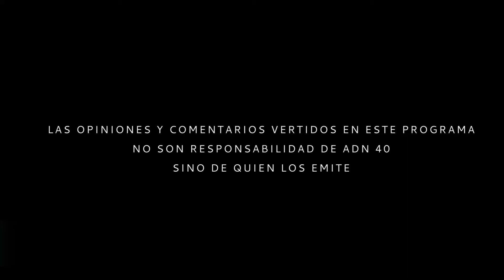Finanzas Digitales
En “La Billetera”, Alicia Salgado, Mauricio Flores y Oscar Sandoval conversan con Felipe Vallejo, Director de Asuntos Corporativos y Regulatorios de Bitso, acerca de las finanzas digitales.

¿Cómo podemos romper la desconfianza respecto a comprar Bitcoin u otras criptomonedas?

No solo se trata de comprar Criptomonedas, otra de las cosas que puedes hacer a través de Bitso es obtener servicios financieros basados en Blockchain y otras tecnologías.

La diferencia entre las finanzas descentralizadas de las tradicionales es que hay un número limitado de Bitcoin y hay un sólo código por moneda que nadie puede controlar o administrar.